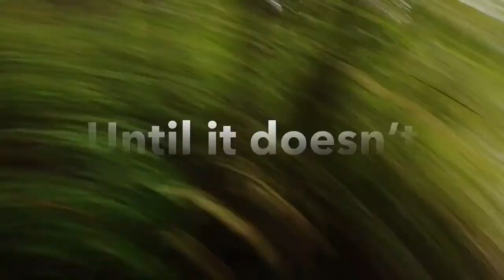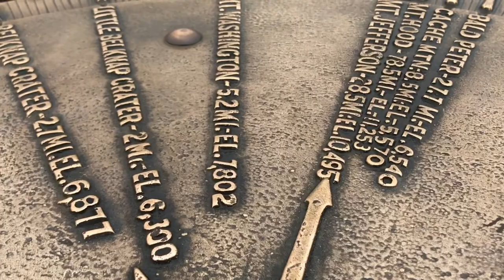Cycling across the USA from east to west 2021 - #34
YA-Ba-dabba doooooo... Part 34 of my 4500+ mile ride from Portland, ME to Cannon Beach, OR.
This video shares my ride from Spoke’n Hostel; up and over McKenzie Pass through some stunning volcanic scenery to my campsite at McKenzie Bridge, OR.
You can find Soulmate Cyclists on Facebook, Instagram and right here on YouTube.
Optimistic Chris
“I love you Lovely Laura!” ❤️